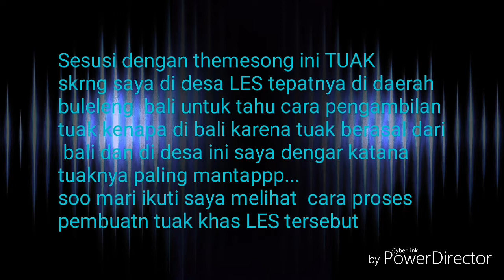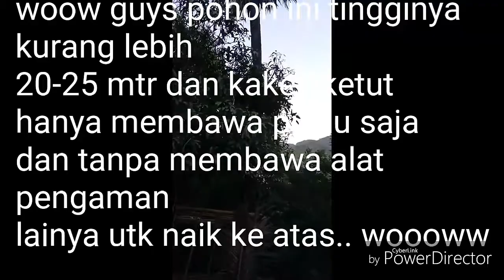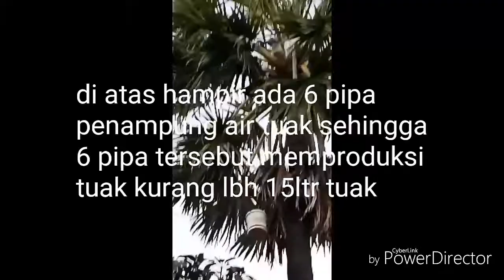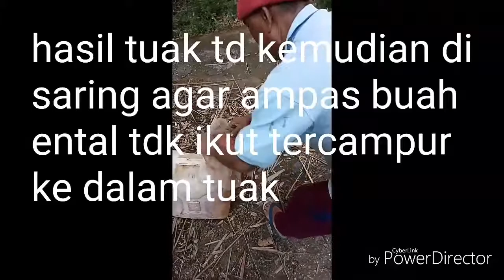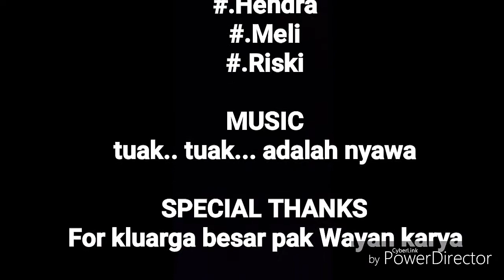Pembuatan Tuak Khas Desa Les Buleleng Bali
Tuak adalah minuman khas Bali dimana minuman ini sering di minum di daerah ini selain untuk obat tuak juga bisa untuk penghangat  badan karena daerah ini juga daerah udara dingin pas banget di bawah pegunungan,dan Desa Les ini juga di kenal dengan pengasil tuak terbaik di bali